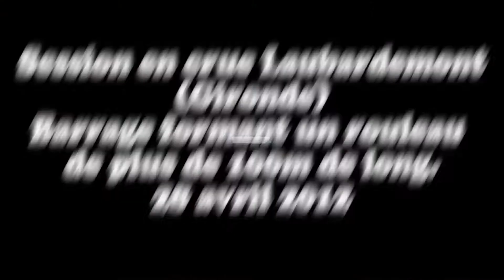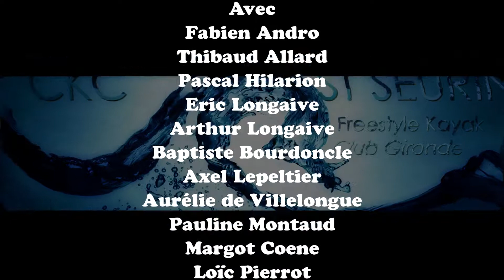River floods -Big roll kayak freestyle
Une rivière en crue qui provoque le plus beau rouleau du monde en kayak - Laubardemont' session. Envoie mémorable de tricks en folie !

Jillian Ann feat. Love   Light - Know Us (David Starfire Remix)
Somebody (It Ain't Rainin') - Handbook